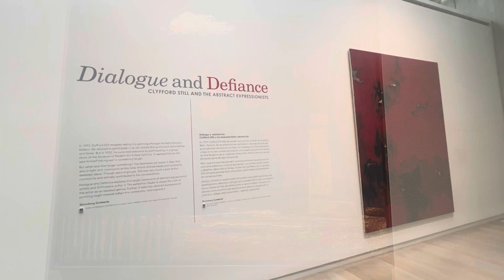Clyfford Still Museum & Kirkland Museum of Fine & Decorative Arts Denver NEW for 5/2024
I'm Melissa Matuska! I'm a realtor and entrepreneur and I love living in Downtown Denver! Watch my latest video about 2 wonderful Denver Art Museums, the Still and the Kirkland!

Melissamatuska.com